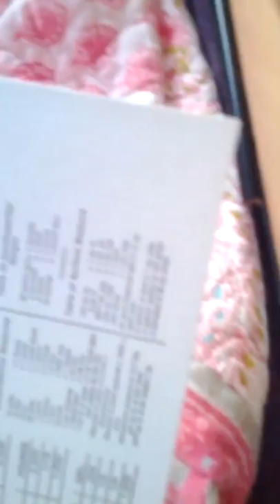Mouse facts part 1